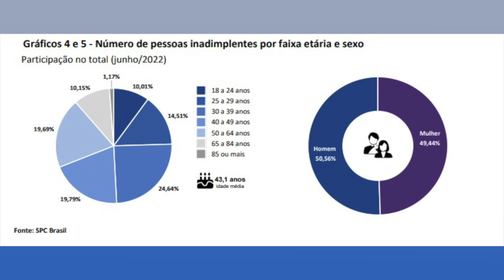A inadimplência de consumidores cresce no sudoeste do Paraná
Economia: Em relação ao mesmo período do ano passado.